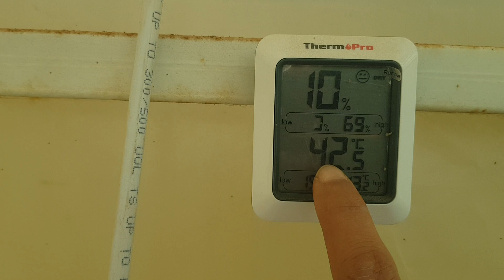من الاخطاء المزعجة بالبيوت المحمية